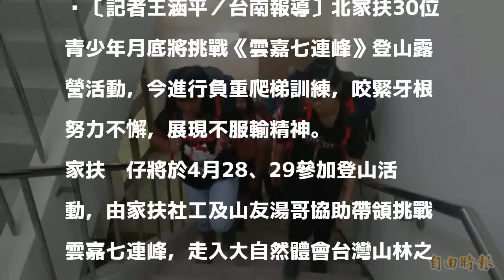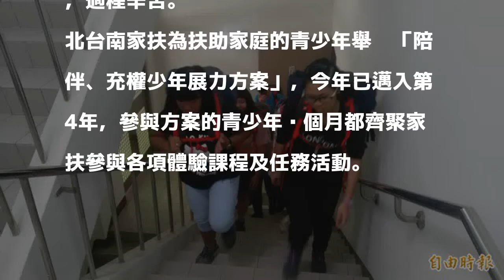挑戰《雲嘉七連峰》 北家扶囝仔咬牙苦訓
〔記者王涵平／台南報導〕北家扶30位青少年月底將挑戰《雲嘉七連峰》登山露營活動，今進行負重爬梯訓練，咬緊牙根努力不懈，展現不服輸精神。

發表評論評論如下。